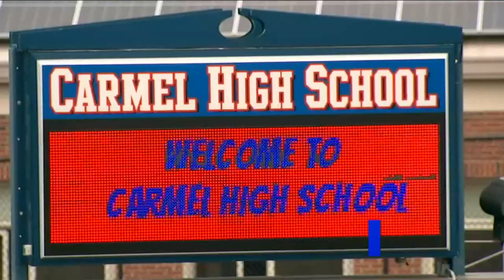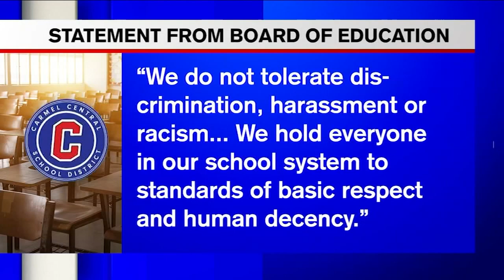School district says students behind fake, inappropriate TikTok videos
The Carmel Central School District say high school students pretended to be members of the administration in fake, inappropriate TikTok videos.